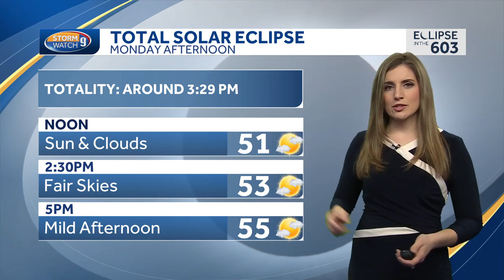New Hampshire solar eclipse forecast looks favorable for viewing statewide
Jacqueline Thomas has the latest total solar eclipse forecast update.